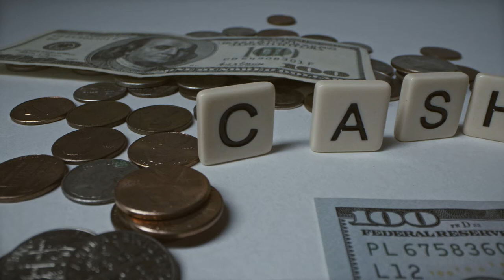Paper Money and Coins - Free Stock Footage 1080p - Finance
Free Stock Footage 1080p - Paper Money and Coins - Download Free Footage